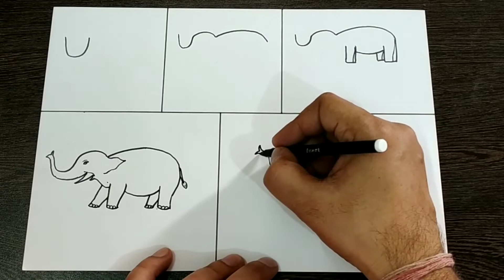how to draw decorated elephant,How to draw elephant for kids,how to draw elephant step by step easy,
19 May 2020
Dear friends my this video is for those who wanted to learn "how to draw decorated elephant easily".Kids can draw very easily through the following these steps which has given in my video.This is our latest video about "how to draw easy drawing for kids" this videos shows that how to draw anything in easy way.
As you see in video it's too easy to draw anything from numbers.we draw animals like lion, elephant,sheep,bird,cow,parrot,rat, crocodile etc.If you like this video and give any comment or give one like to video and one more thing don't forget to subscribe our channel for my latest videos for kids.Your like will appreciate us too made this kind of wonderful videos for your kids.Easy kids zone is a channel for kids drawing.Kids can drawing in a very simple way through my channel.My drawing is a step by step drawing.Those who have not good drawing can draw easily through my channel.Children can drawing in 5 minutes. It's a easy art channel.Who wanted to draw at home.Children can make drawing at home easily.The purpose of my channel is only to learn easy drawing to the children.
Thank you for viewing our videos.Here are some more interested videos of our channel.

hope kids will learn and enjoy from my videos.

Regards
Easy kids zone channel